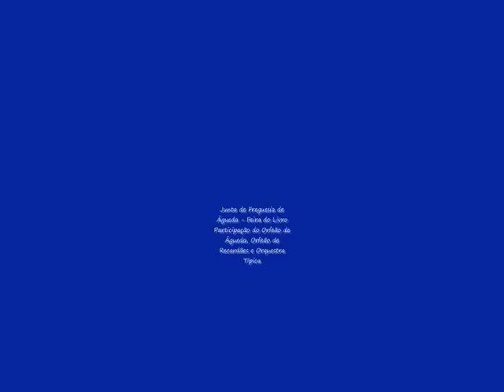Orfeão Águeda Recardães Orquestra Tipica Sr.a Livramento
Participação na Feira do Livro
Junta de freguesia de Águeda